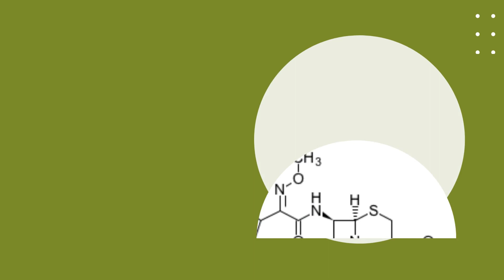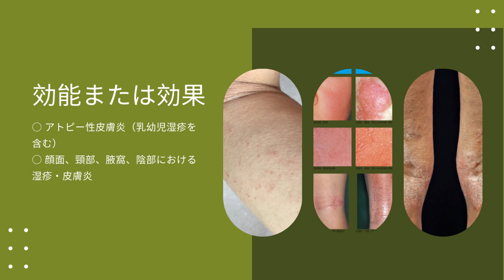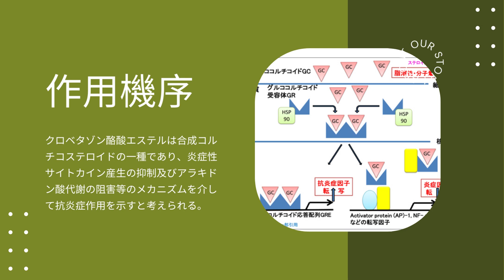キンダベート - Kindavate | 基本情報, 効能, 注意すべき副作用, 用法・用量| クロベタゾン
外用合成副腎皮質ホルモン剤

キンダベートは何に効く？
キンダベート軟膏は何の薬？
キンダベート軟膏 どこに塗る？
キンダベートの禁忌は？

グラクソ・スミスクライン